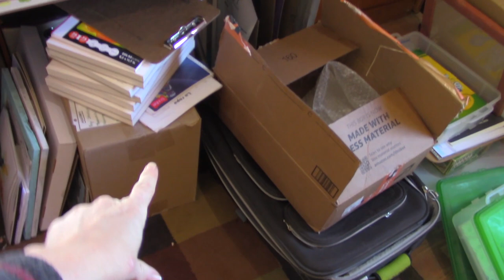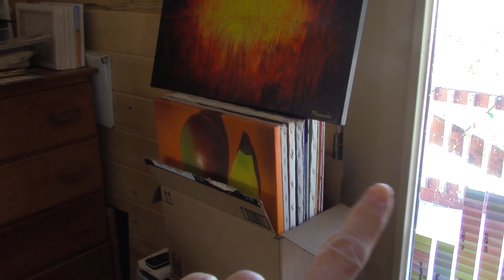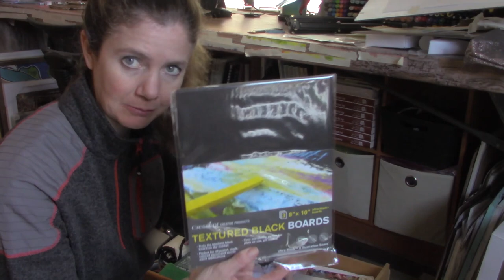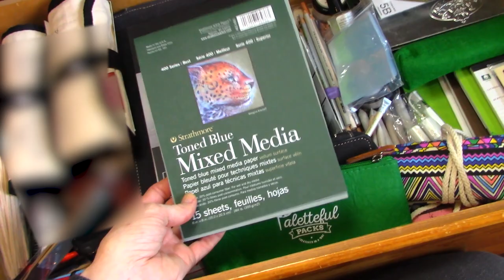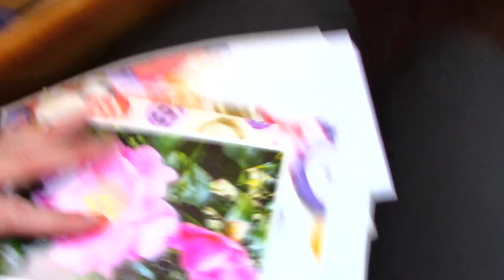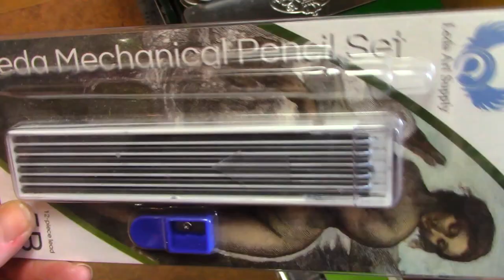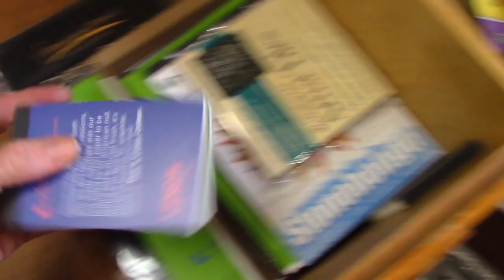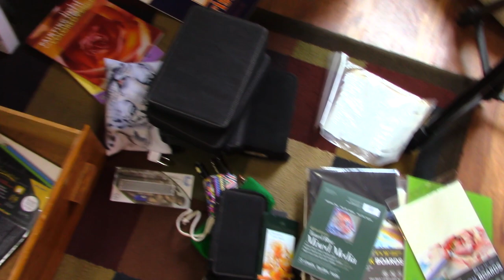Going Through ALL MY PENCILS | Art Haul From Home Part 4 - Drawer #4 - The Pencil Drawer.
Today we will be going through the 4th drawer in my art storage dresser and discovering what goodies are hiding in there.  You'll get to see ALL my pencils.  Hope you enjoy this anti art haul!

Hi! I'm Miranda Watson and I create fun art videos on this channel twice a week.  I do a fun art subscription box every month, plus many other fun art-related projects.  My passion is watercolor and water-based media.  A Like on this video if you enjoyed it also helps me out.  Thank you for spending your time with me today, I appreciate you!

Global Art Pencil Case, Holds 120 Pencils
Heritage Roll-Up Pencil Cases
Prismacolor Verithin Pencils
Johanna Basford’s 30 Days of Creativity Book

Miranda Watson - Alkali Creek Art
New Castle, CO 81647